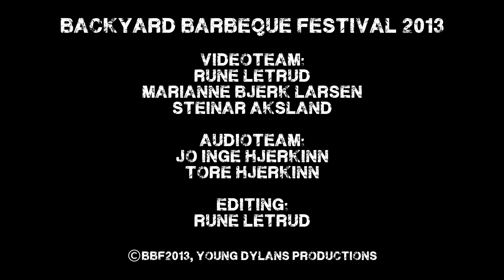Lakeview Men - Eddie's Bordello (No Intro) (BBF2013)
Live at The Backyard Barbeque Festival, May 25th, 2013
LAKEVIEW MEN: "Eddie's Bordello" (Letrud/Hjerkinn)